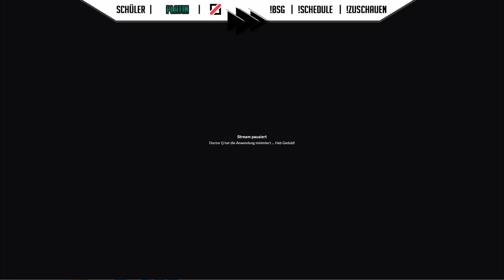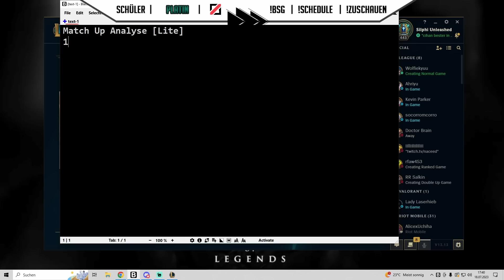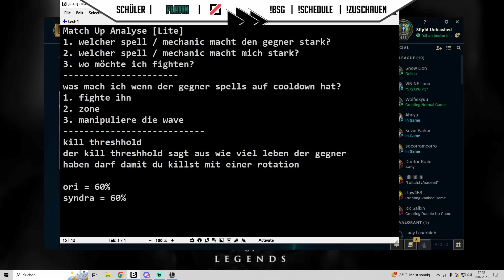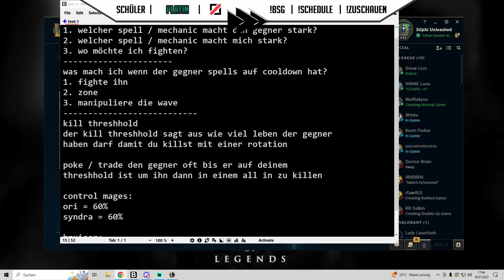Du hast HEFTIG REINGESCH**SEN! Platin ZED OTP wird GEFRESEN! Mid Coaching[League of Legends Deutsch]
In einer meiner Coaching Sessions hatte ich einen Platin ZED OTP mit 2 Millionen Mastery Punkten der scheinbar nicht so viel Ahnung von seinem Champ hat. Sein zweites Game ist dann doch eine gute Steigerung!